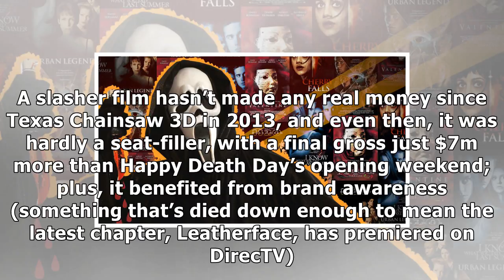Back from the dead is the slasher movie set to make a killing?